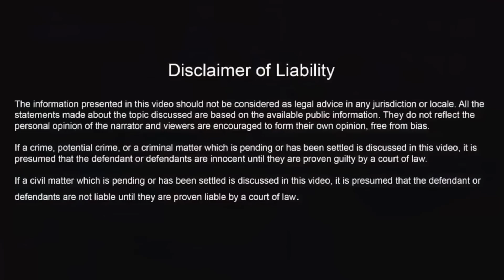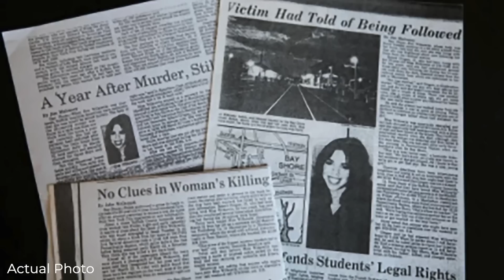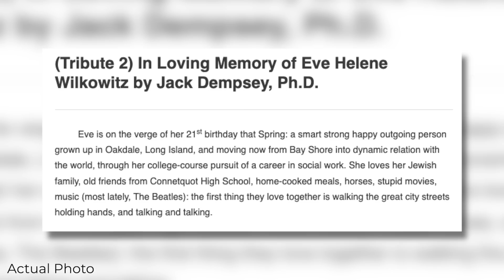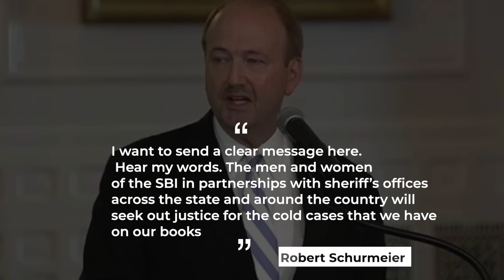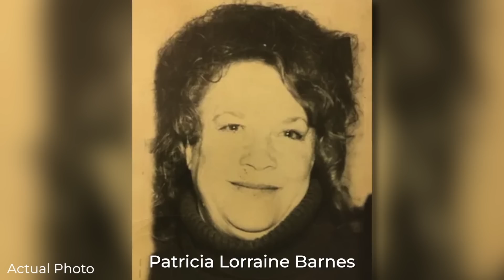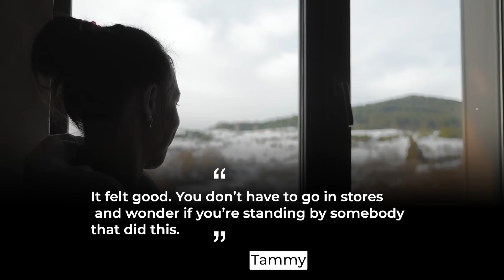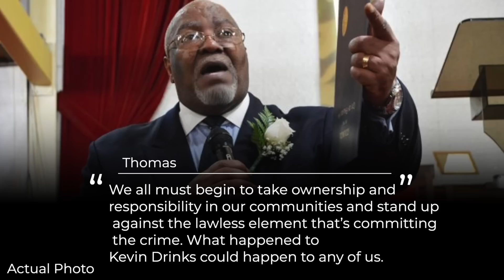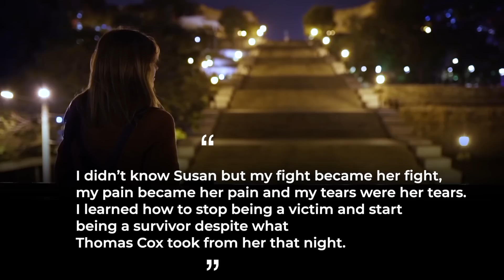10 Cold Cases FINALLY Solved In 2022 #3 | Documentary | Mysterious 7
10 Cold Cases FINALLY Solved In 2022 #3 | Documentary | Mysterious 7

Welcome to Mysterious 7. Today we are looking at the 10 Cold Cases Solved in 2022 Part 2. Watch our video to discover how 10 cold cases were solved after decades of uncertainty. These cases came to an end after investigators revisited them for clues or used genetic genealogy to identify the killers. To find out the more compelling story with all its crazy twists and turns, watch it right here on Mysterious 7.

Timecodes:
00:00 Intro
00:33 Shu Ming Tang
05:36 Eve Wilkowitz
16:46 Cynthia Rodgers
22:03 Nona Stamey Cobb
25:56 Diane Dahn
32:00 Patricia Lorraine Barnes
37:27 Allison Southerland-Craine and Timothy France
42:32 Meekiah Wadley
49:22 Kevin Drinks
57:35 Susan Amy Morse

10 Cold Cases FINALLY Solved In 2022 #3 | Documentary | Mysterious 7